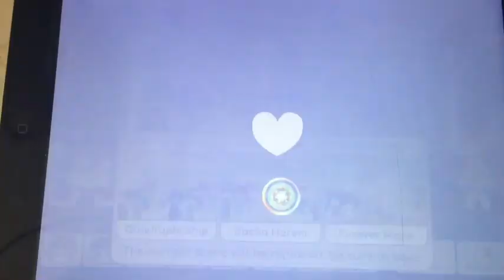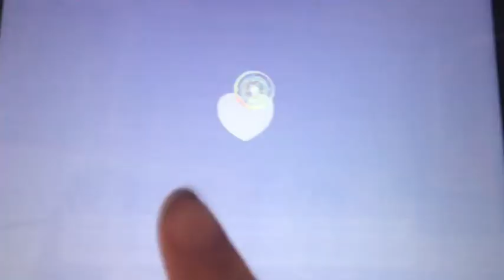random ship mode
i was bored i was with my voice but my bro did the music Xd sorry if you dont hear my voice